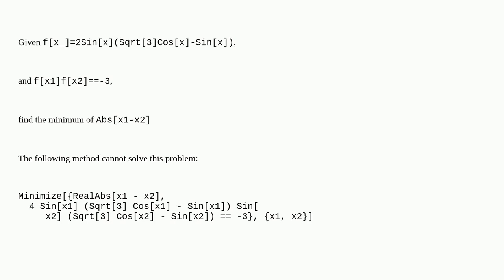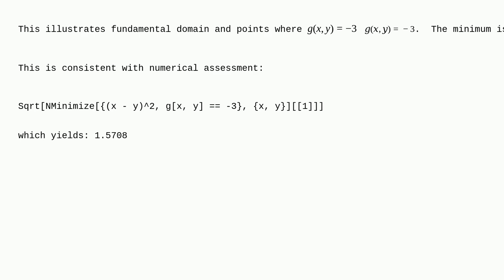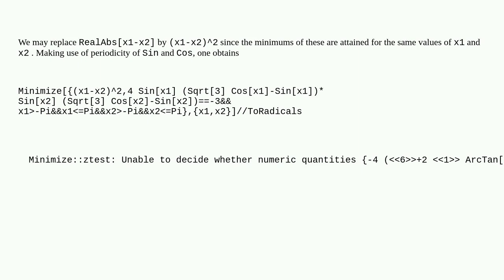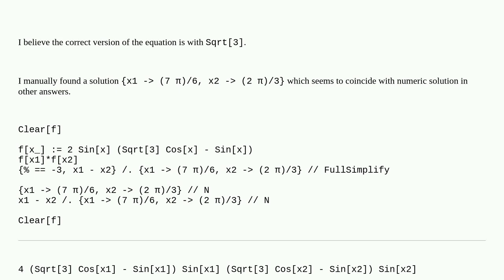Mathematica: How to find the minimum value of the absolute value under this trigonometric functio...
How to find the minimum value of the absolute value under this trigonometric function relationship?

A special thanks goes out to the awesome community

  mathematical-optimization